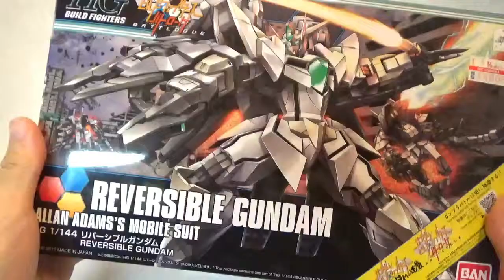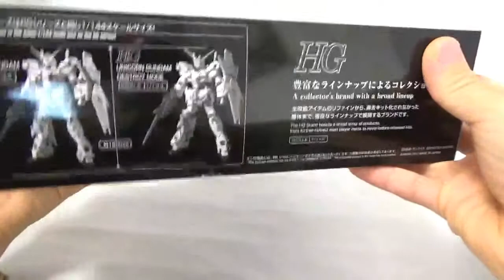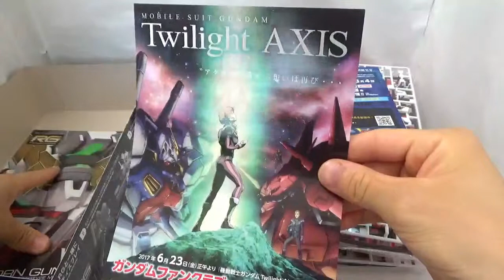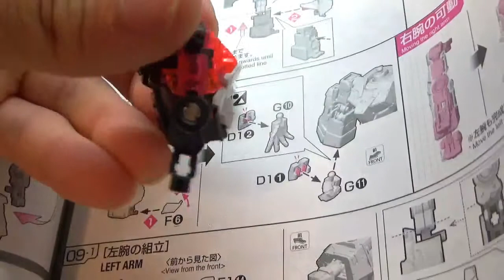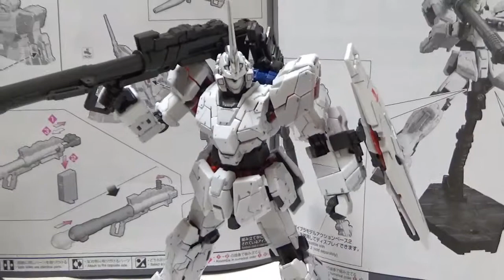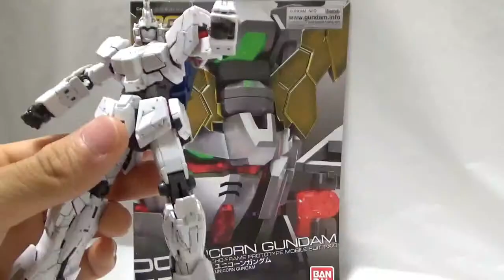「RG ユニコーンガンダム」 ガンプラ作ろう！ #51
かなり長い時間積んでいたRGのユニコーンガンダムが、ようやく完成しました！

HGにはない、ずっしりとした重量感と質感が楽しめたよ！

音楽↓

Tactcs